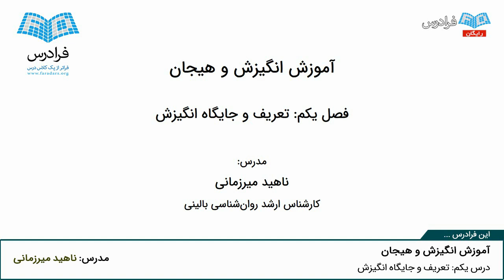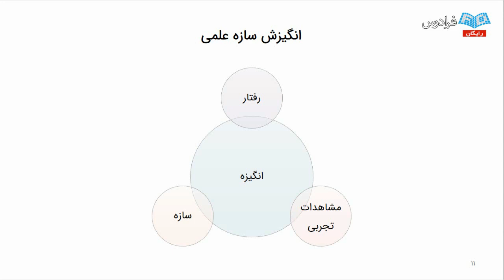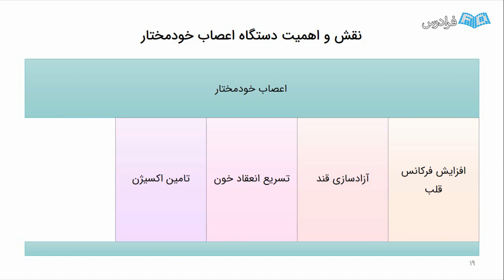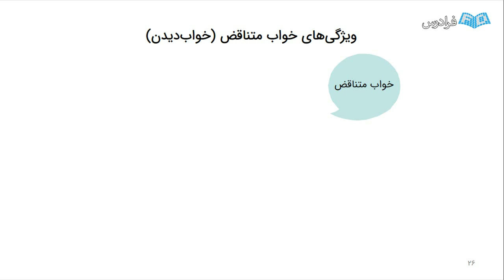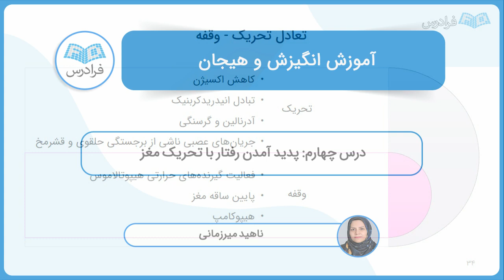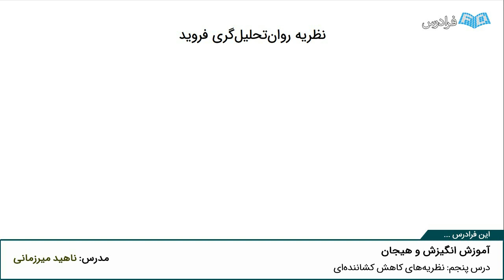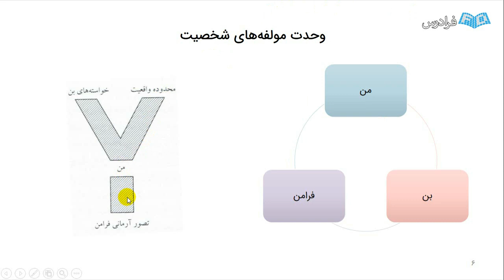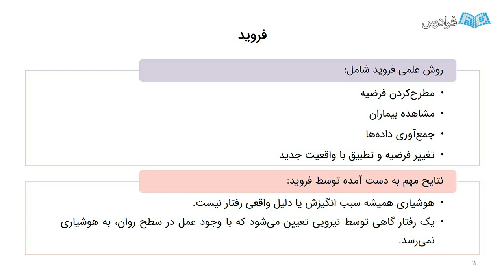آموزش انگیزش و هیجان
FaraDars: آموزش انگیزش و هیجان - (برای مشاهده نسخه کامل آموزش به لینک زیر مراجعه کنید)

0:00:00 درس یکم: تعریف و جایگاه انگیزش
0:05:19 درس دوم: مبانی فیزیولوژیک انگیزش
0:11:39 درس سوم: تاثیر متقابل محرک‌های بیرونی و فرایندهای فیزیولوژیکی ارگانیزم
0:23:40 درس چهارم: پدید آمدن رفتار با تحریک مغز
0:28:00 درس پنجم: نظریه‌های کاهش کشاننده‌ای
0:35:13 درس ششم: کشاننده‌ها

یکی از موضوعات اساسی و مهم در روانشناسی، انگیزش و هیجان است. داشتن انگیزش سبب پیدایش یک رفتار هدف‌دار به صورت پیوسته و متناوب می‌شود. انگیزش به رفتار انسان‌ها جهت و معنا می‌بخشد. هدف این فرادرس فهم بهتر انگیزش و جایگاه آن در روانشناسی، طبق نظریه‌های مختلف و اهمیت آن‌ها است. آشنایی با نظریه‌های روان تحلیل‌گری فروید، کشاننده‌ای هال، میدانی لوین، انگیزه پیشرفت اتکینسون، نظریه یادگیری اجتماعی، نظریه یادگیری و انسان‌نگری، نظریه‌های شناختی هستند که از جنبه‌های گوناگون مورد بررسی قرار می‌گیرند و با یکدیگر مقایسه می‌شوند.

هیجان علاوه بر اینکه بخش عمده‌ای از شخصیت انسان را تشکیل می‌دهد ریشه بسیاری از اختلالات روانی نیز است. آشنایی با هیجان‌ها و نظریه‌های اختصاصی و تحولی و همچنین نقش شناخت، رفتار و فرهنگ در هیجان از جمله مباحث مهم هستند. مسائل و نکات مهم مورد بحث در هر یک از نظریه‌ها، جایگاه فعلی آن‌ها در روانشناسی امروز، اساس فیزیولوژیکی انگیزش و مبانی فیزیولوژیک هیجان، نقش دستگاه عصبی، مکانیزم‌های شیمیایی، تاثیر متقابل محرک‌ها و عوامل فیزیکی و شیمیایی از جمله نکات مهم مورد بحث در این درس است.

آموزش انگیزش و هیجان - (برای مشاهده نسخه کامل آموزش به لینک زیر مراجعه کنید)